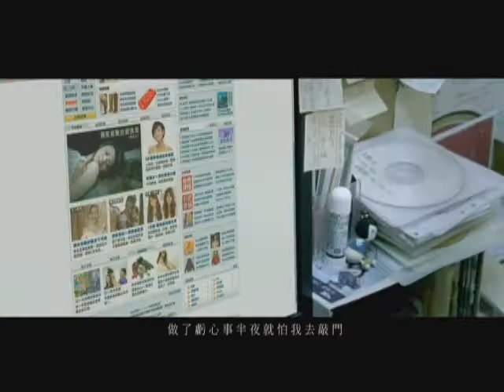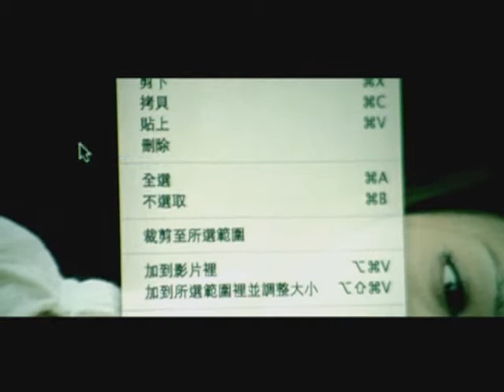自由發揮OneTwoFree_我是鬼(限制級)_完整版MV by Music Go!(音樂AP趴趴Go)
【Music Go！】一個專為行動裝置設計的線上串流音樂App，能夠快速流暢的播放您最愛的歌曲，且不佔行動裝置的儲存空間，聽音樂就該這麼簡單！只要連上3G或WiFi網路，百萬首合法歌曲就立刻跟著您趴趴GO！讓您聽到飽！現在立刻下載並體驗，註冊成為會員，即可免費試用完整服務喔!
請於您的行動裝置之App平台搜尋：【Music Go！】或